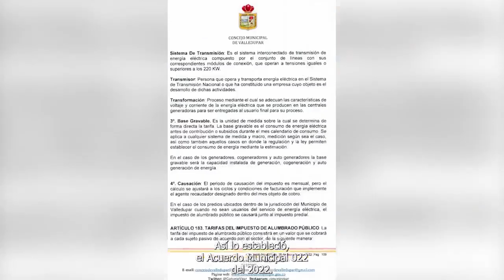ESTIV SAS EMPRESA DE ALUMBRADO PÚBLICO DE VALLEDUPAR